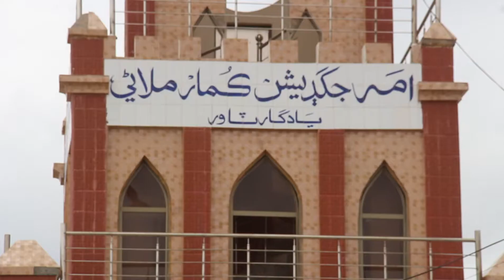Karonjhar Mountain Nagarparkar, Thar | Near Indian-Pakistan Boarder | Vlog